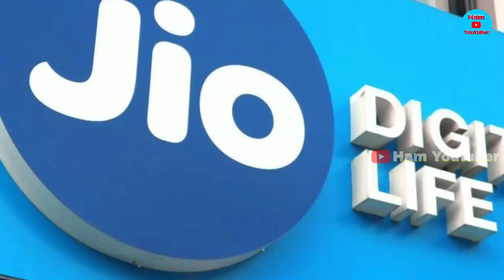अब 35 का रिचार्ज खत्म | सरकार की बरी ऐलान | Vodafone, jio reliance, airtel and ideas Recharge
note:- दोस्तों यह वीडियो आपको पसंद आई हो तो इस चैनल को सब्सक्राइब करके बेल आइकॉन को को भी प्रेस कर लीजिए और इस वीडियो को लाइक कर दीजिए और अपने दोस्तों में शेयर जरूर करें
                                  धन्यवाद!

                       THIS INFORMATION